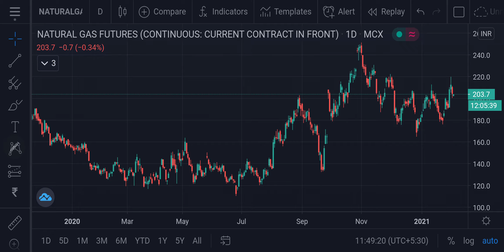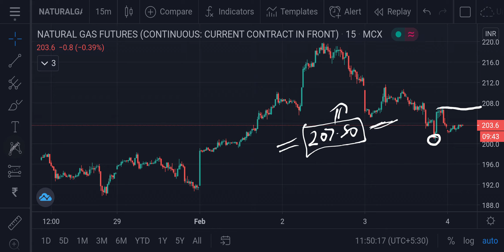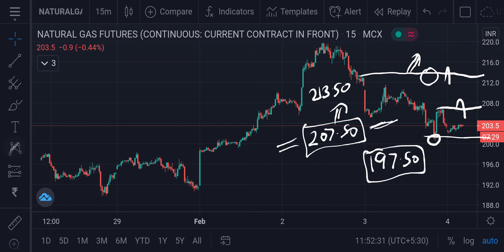Natural Gas MCX Intraday Forecast 04022021 | Technical Analysis | 23Feb21 | Trading Strategy